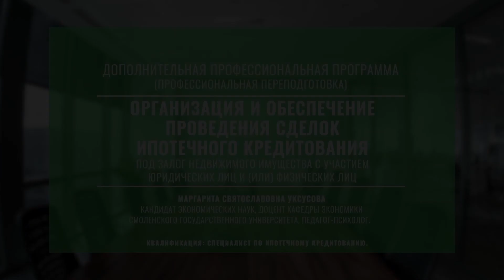Организация и обеспечение проведения сделок ипотечного кредитования под залог недвижимого имущества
Программа профессиональной переподготовки «Организация и обеспечения проведения сделок ипотечного кредитования под залог недвижимого имущества с участием юридических и (или) физических лиц» направлена на изучение нормативно-правовой базы, организационно-управленческих, финансовых аспектов, методологии и технологии ипотечного кредитования.

Курс проводится дистанционно (заочно), поэтому записаться и пройти его может любой слушатель, имеющий доступ к компьютеру и выход в интернет. Информация о форме обучения в диплом не вносится!

По окончании курса вы получаете печатный диплом о переподготовке установленного образца, который высылается Почтой России (доставка бесплатна).